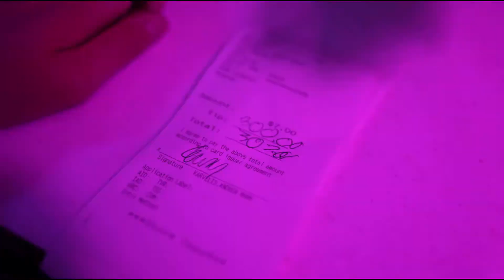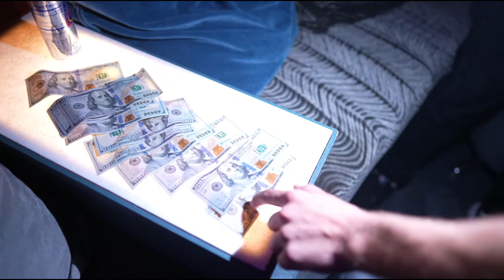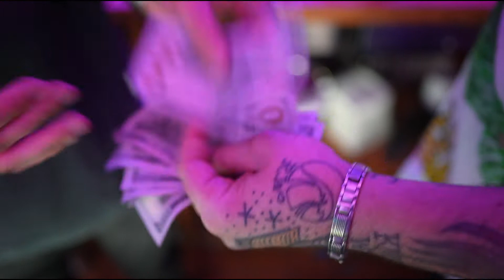WE BOUGHT 250 SHOTS AT THE CLUB (+After Party!!)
Hey guys it's Drewce! In this video, we went to a club called Vice and bought 268 shots!! It's a crazy video you do NOT want to miss!!